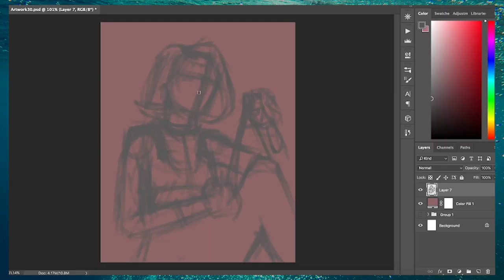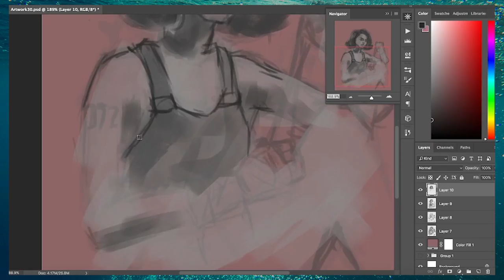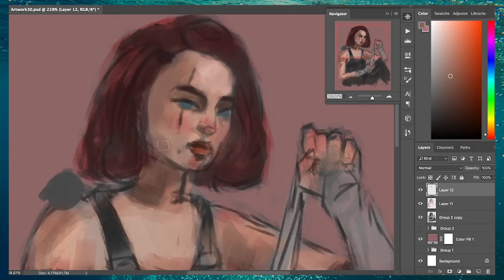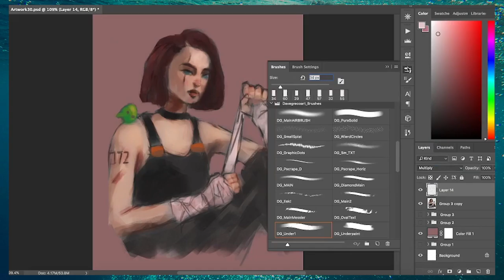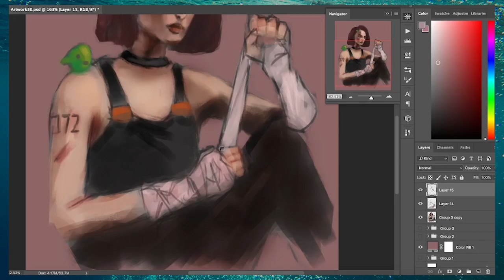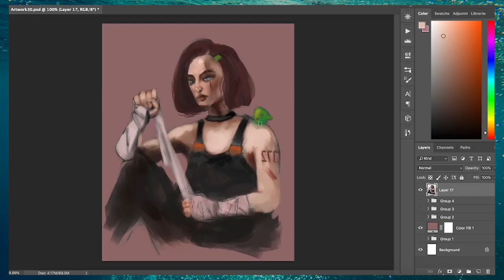Klara | Digital Painting Time-lapse [Photoshop] Tutorial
Hey, how are you guys doing? My painting for today is an OC (Original Character) of mine named Klara, I like doing OC's. This is where my imagination goes on a rampage. Have a good one!

Program:
Adobe Photoshop

Tablet:
Wacom Intuos

Music in this video. Go support this artist!